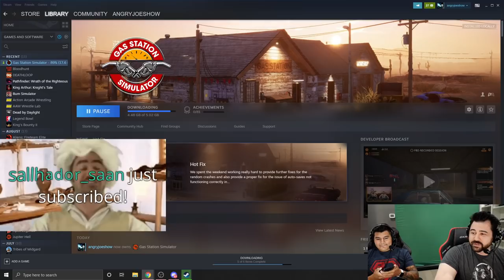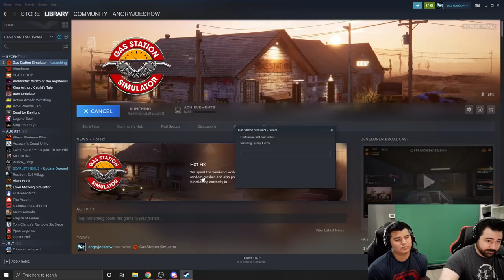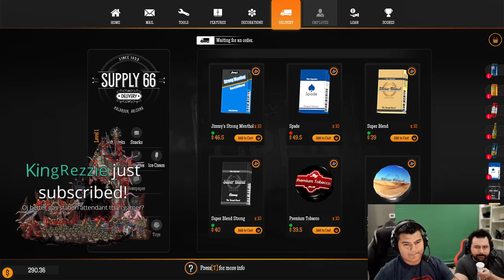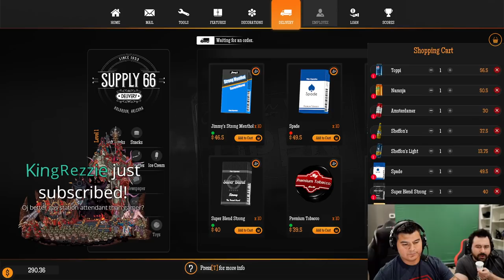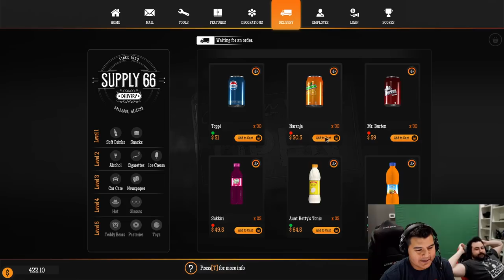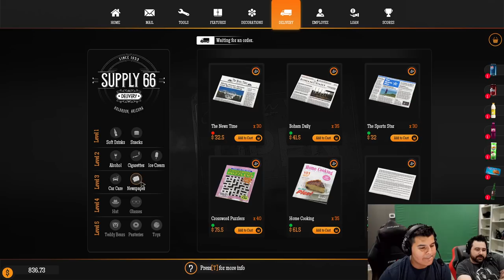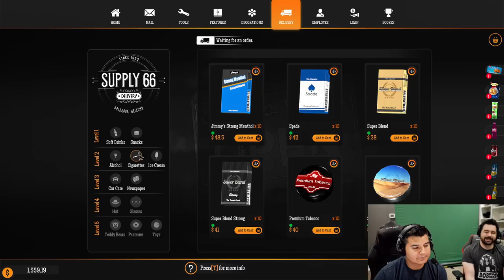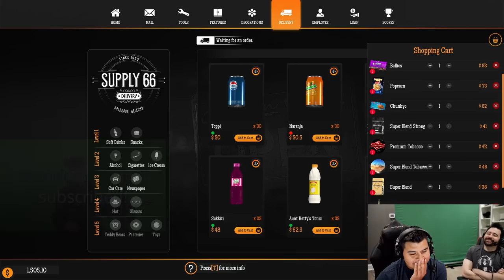Trying out Gas Station Simulator! OJ Becomes a First Class Pumper! (Misadventures of OJ & Alex)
Chapters:
0:00 - Hanging Out
19:32 - The Gas Must Flow